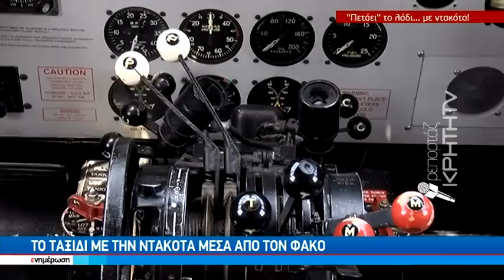Απογειώνει το Κρητικό ελαιόλαδο με ένα ιστορικό αεροπλάνο